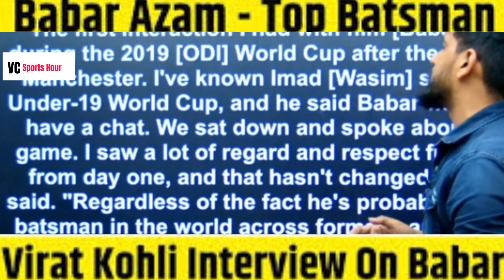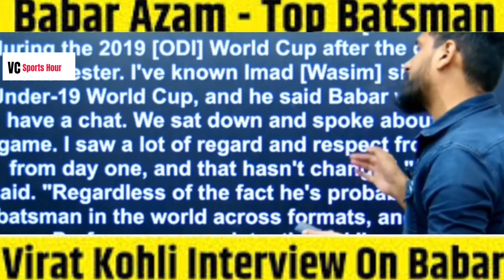Indian Media shocked Virat kohli Interview On Babar,Virat ne Baber ko Bataya Duniya ka Top Batter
VIDEO CREDIT: SPORTS HOUR.

Reaction video

The Untold Truth: Vikrant Gupta's Reaction to Pak vs Ind in Asia Cup & World Cup 2023

Unveiling Vikrant Gupta's Reaction: Pak vs Ind in Asia Cup & World Cup 2023

Breaking the Silence: Vikrant Gupta's Reaction on Pak vs Ind in Asia Cup & World Cup 2023

The Controversial Perspective,Vikrant Gupta's Reaction on Pak vs Ind in Asia Cup & World Cup 2023
virat kholi vs Baber Azam,
Baber Azam vs Virat Kohli,
baber Azam tweet on Virat Kohli,
virat kholi reply baber Azam,
Virat on Baber,
Baber Azam,
Virat Kohli on Baber Azam
viral video,
virat kholi,
virat kholi interview,
virat Baber,
vikrant gupta,
vikrant gupta live,
vikrant gupta on asia cup 2023,
vikrant gupta on world cup 2023,
indian reaction,
vikrant gupta sports tak,
vikrant gupta reaction,
indian reaction on vikrant gupta,
vikrant gupta reaction on emerging asia cup 2023,
vikrant gupta latest statement,
vikrant gupta ajtak,
vikrant gupta shorts,
vikrant gupta on babar azam,
vikrant gupta today,world cup 2023,
vikrant gupta on pak,
indian media reaction on world cup 2023